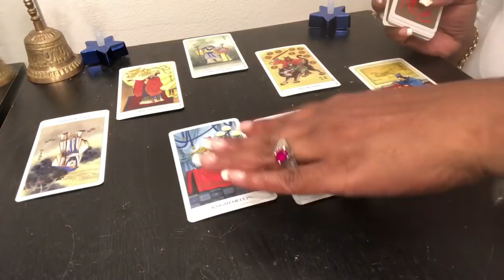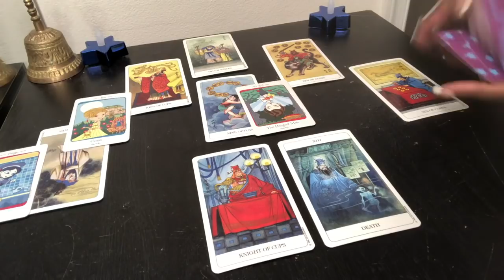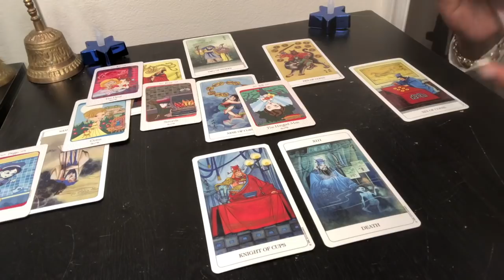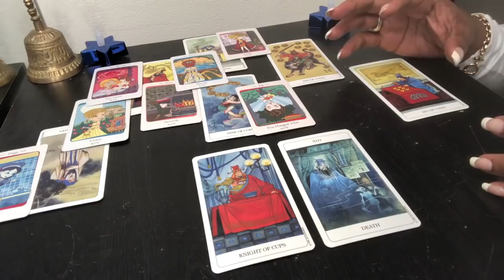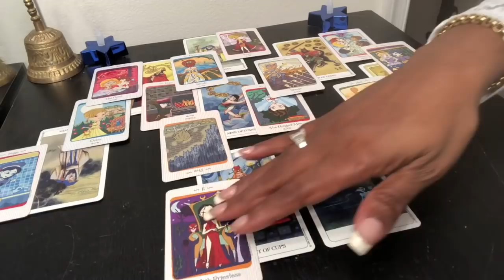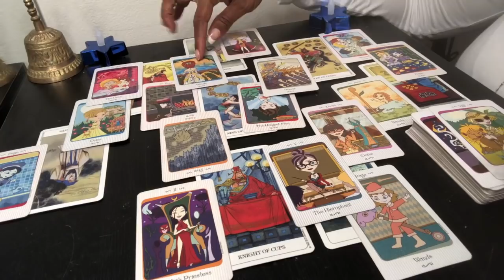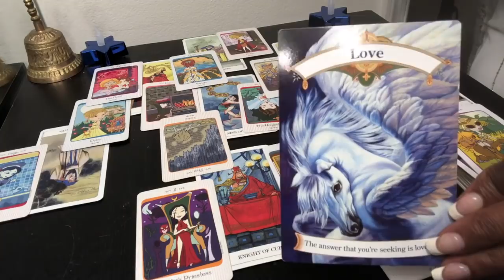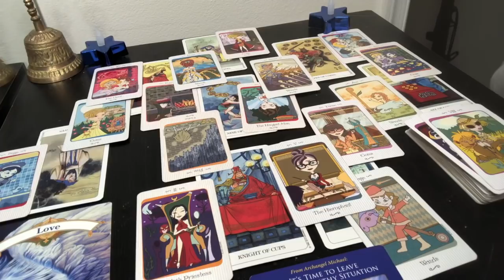GEMINI Psychic Tarot Reading | Weekly Horoscope | May 13-19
Find out what the 3rd week of May has to offer for you Gemini signs. I use a combination of my gift, tarotcards, numerology and astrology to provide weekly energy vibration readings for all Zodiac Signs.